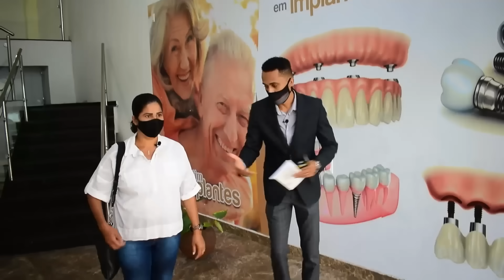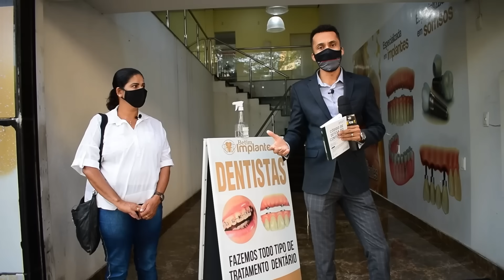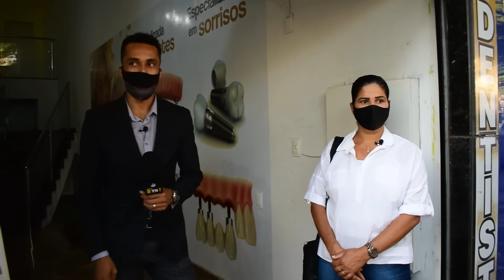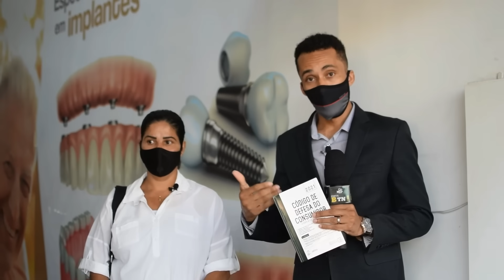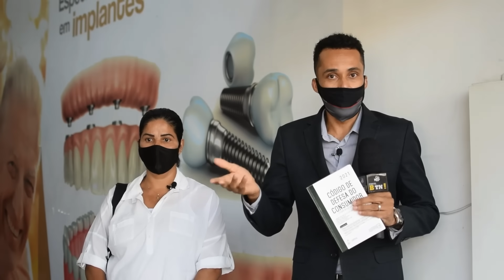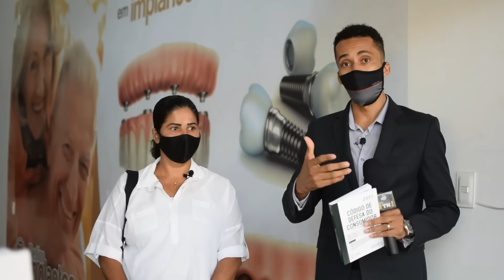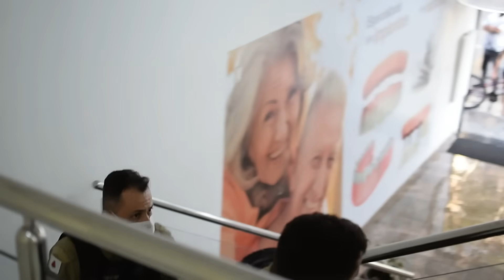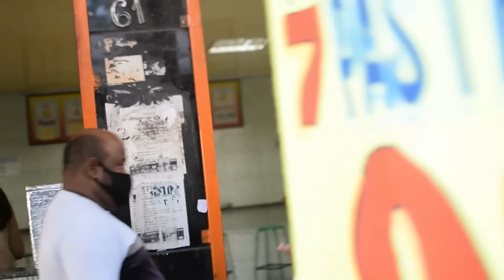POLÍCIA, ADVOGADO E GRITARIA MARCARAM REPORTAGEM EMBLEMÁTICA DA RONDA (RETROSPECTIVA)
Na Ronda do Consumidor de hoje temos a reprise de um caso que envolvia um direito de uma consumidora que lhe fora negado antes da intervenção da nossa equipe. O caso aconteceu em Betim, MG e gerou bastante repercussão.